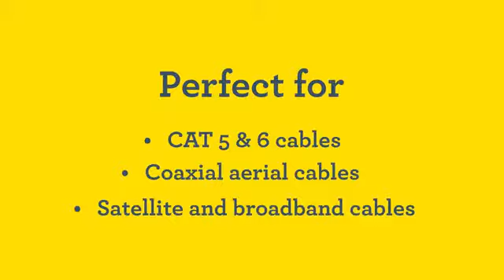Zszywacz ręczny Rapid PRO R36E na zszywki do kabli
Bardzo trwały zszywacz ręczny wykonany w całości ze stali. Spełnia wysokie wymagania profesjonalnych użytkowników. Model R36E jest w całości wykonany z wysokiej jakości stali. Produkowany w Szwecji. Zapewnia długotrwałe użytkowanie podczas cięższych prac. Umożliwia ponad 100 tys. zszyć. Płynnie działający system załadunku zszywek nr 36 i nr 7 (10-14 mm) do kabli. Nadaje się do kabli niskonapięciowych do 50 V i średnicy do 6 mm, np. kabli telefonicznych, telewizyjnych, głośnikowych, w instalacjach alarmowych itp. Nowość! Łatwy do naciśnięcia spust dzięki opatentowanemu 3-stopniowemu regulatorowi mocy, który ogranicza obciążenie mięśni przedramienia. Podczas pracy ze zszywkami krótkimi lub średniej długości konieczny wysiłek będzie mniejszy o 40%. W razie potrzeby siłę zszywania można zwiększyć przez przestawienie przełącznika. Narzędzie, które ułatwia życie podczas częstego, codziennego użytkowania.